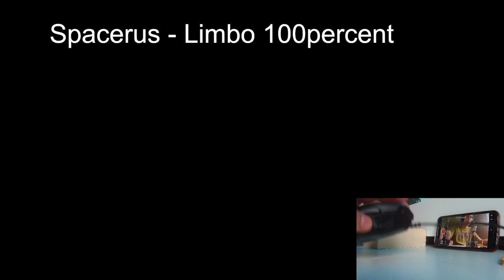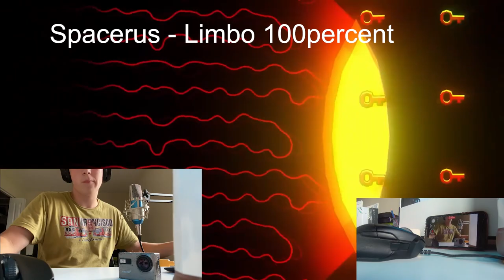Limbo 100% [NEW PR] - By more and others (Extreme Demon)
We out here hustling, grinding through blood sweat and tears to bring you this level 100% completed, 100% correctly with 100% accuracy. Ya'll know how it is, its Gucci out here.
I got two phones, one for the plug and one for the load
-Jendrick Lamer